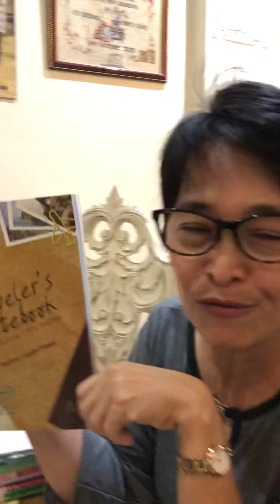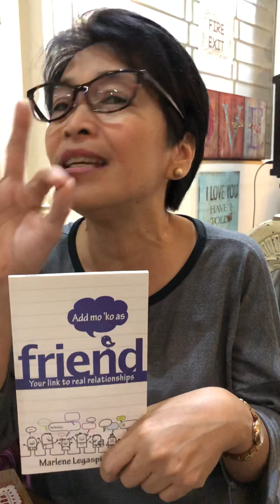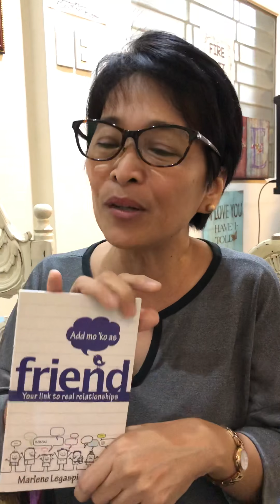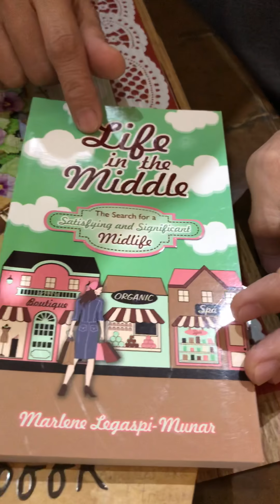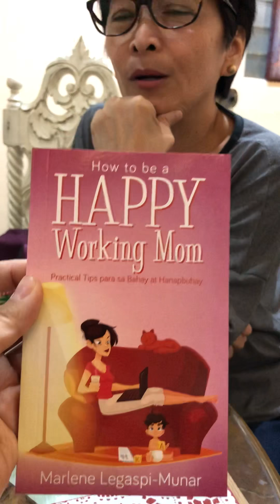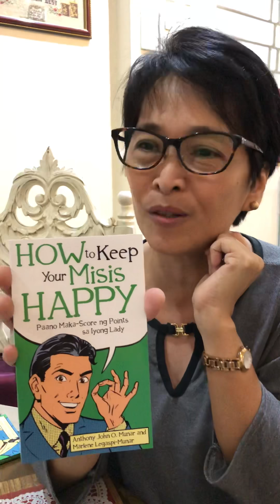17 April 2018